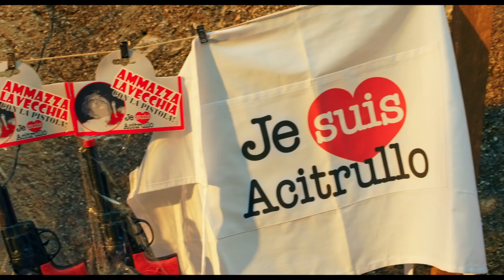Omicidio All'Italiana - Trailer Ufficiale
Il nuovo film di Maccio Capatonda, dal 2 marzo al cinema!
Con Maccio Capatonda, Herbert Ballerina, Ivo Avido, Sabrina Ferilli, Antonia Truppo, Fabrizio Biggio.

Uno strano omicidio sconvolge la vita sempre uguale di Acitrullo, sperduta località dell’entroterra abruzzese.
Quale occasione migliore per il sindaco (Maccio Capatonda) e il suo vice (Herbert Ballerina) per far uscire dall’anonimato il paesino? Oltre alle forze dell’ordine infatti, accorrerà sul posto una troupe del famigerato programma televisivo “Chi l’acciso?”, condotto da Donatella Spruzzone (Sabrina Ferilli). Grazie alla trasmissione e all'astuzia del sindaco, Acitrullo diventerà in men che non si dica famosa come e ancor più di Cogne!
Ma sarà un efferato crimine o un... omicidio a luci grosse??